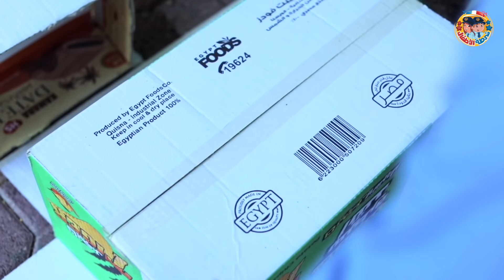شرطة الاطفال الابطال تمسك الحرامي وتضعه بالسجن 2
شرطة الاطفال الابطال تمسك الحرامي وتضعه بالسجن 13
اغاني  شرطة الاطفال الابطال تمسك الحرامي وتضعه بالسجن |شرطة الاطفال |
الشرطي دخل الحرامي السجن الاطفال الابطال والسيارات من  كتاكيت اطفال وبيبي زين وتيم
مع اغاني اطفال رائعة